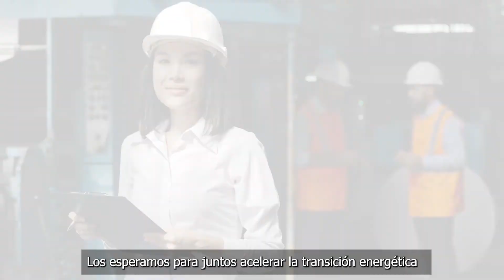IV CONFERENCIA INTERNACIONAL DE BIOCOMBUSTIBLES DE COLOMBIA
Conozcamos juntos la IV Conferencia Internacional de Biocombustibles de Colombia.

"Acelerando la transición energética"